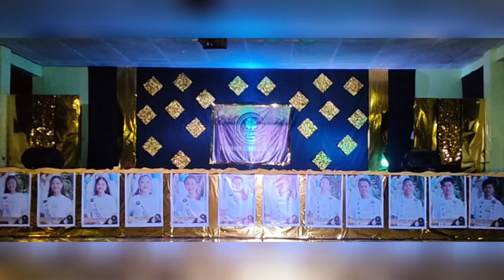MR. AND MS. SALABAN 2024 Production Number - 021024